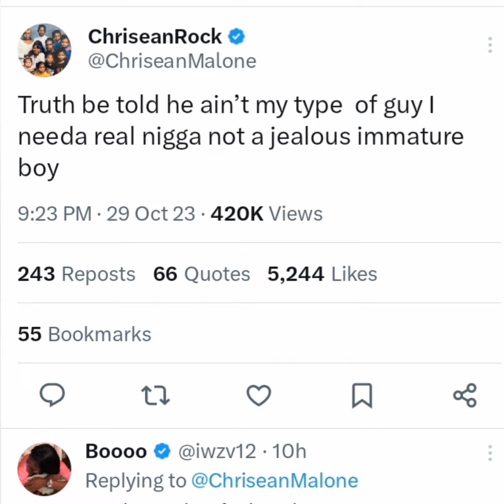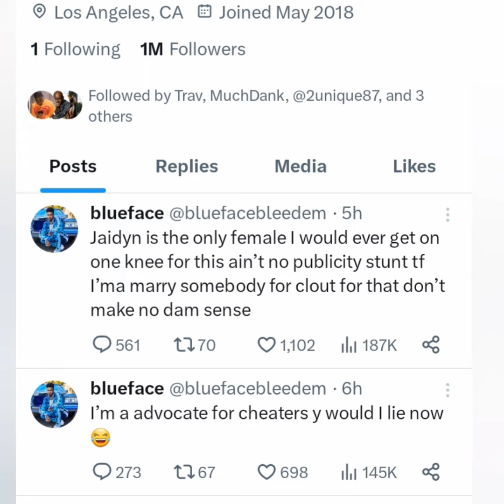Chrisean Rock Says Blueface Not Her Type Of Guy! He Responds! "Jaidyn The Only Female I'll Marry"